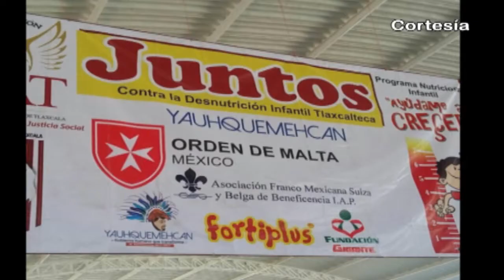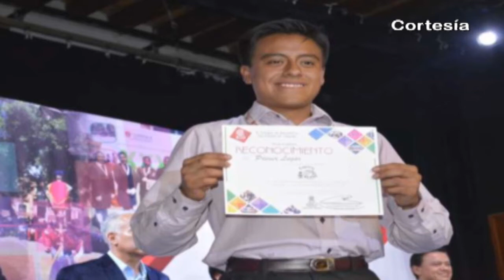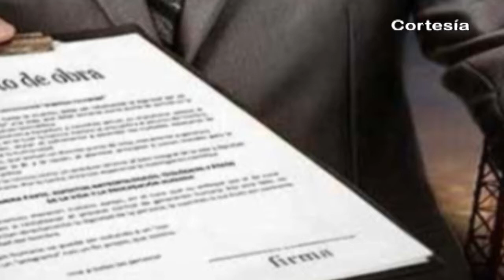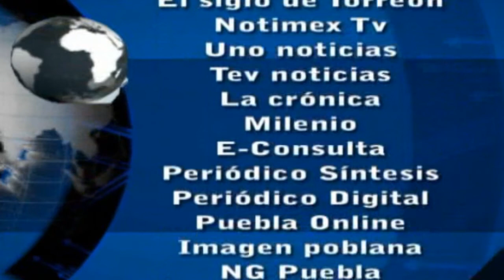Noticias al día - Mayo 3 de 2017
REGIÓN TLAXCALA
*Aplica PROFEPA operativos de vigilancia en carreteras del estado de Tlaxcala
*Realizarán Primer Encuentro de danzas tlaxcaltecas este 6 de mayo
*Fundación tlaxcalteca entrega juguetes y kits nutricionales a niños de Nativitas y Yauhquemehcan
*Figuran estudiantes de Nativitas y 8 municipios más en encuentro Interbachilleres 2017

REGIÓN TEXMELUCAN
*Convocan a empresas poblanas y tlaxcalteca para trabajar en rehabilitación de carretera en Tlahuapan
*Legisladores responsabilizan de la inseguridad a edil de Texmelucan
Pide CANACO en Texmelucan entregar seguridad al Estado*

*Logran disminución del 50 % en pago de alumbrado en Coronango
*Domingo Arenas realizará festejo con motivo del 10 de mayo éste viernes 5 de mayo
*Ayuntamiento de Huejotzingo continúa buscando ofertas laborales para sus habitantes